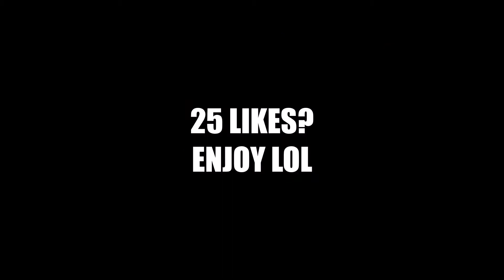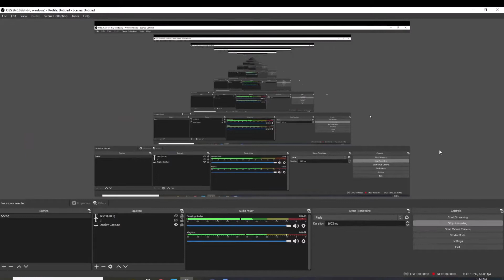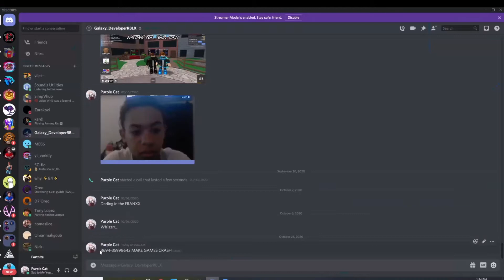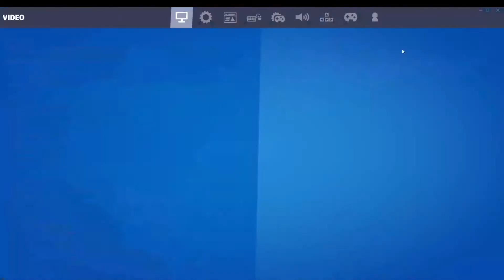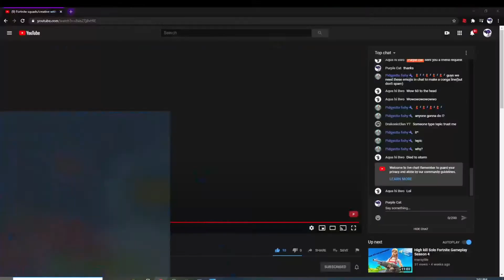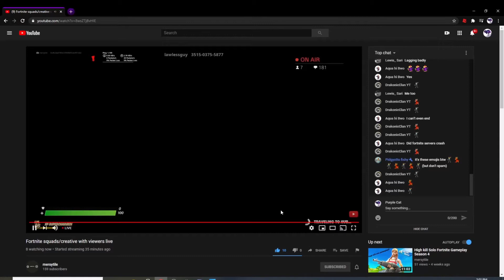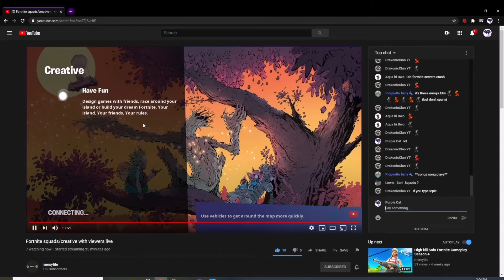Crashing Live Creative Streams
I'm the first to make this video THIS VID IS STREAMERS THINK THERE GETTING HACK IN CREATIVE LIVE but its a crash map lol
Like and Sub and Enjoy the Video!!!

Join Purple Clan To Be The Best.